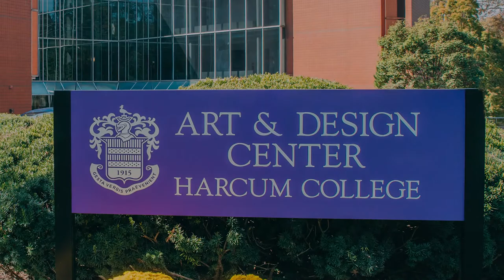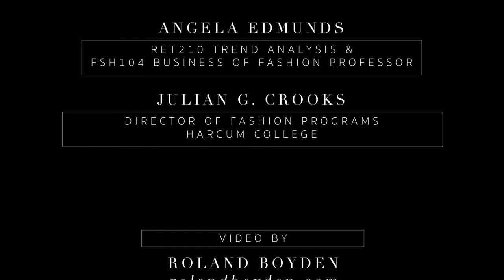Harcum Fashion Exhibition Spring 2022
Harcum College's 2022 Fashion Exhibition features designs by graduating students in Fashion Design with styling by the Fashion Merchandising students. Each senior Fashion Design Student creates a collection based on a theme developed in the previous semester's Portfolio class.